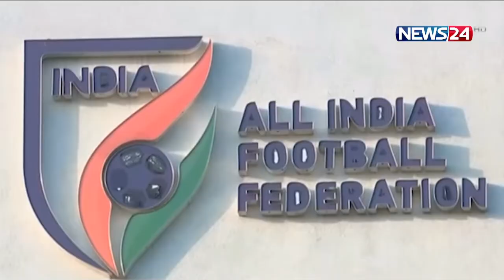সর্বভারতীয় ফুটবল ফেডারেশনকে অনির্দিষ্টকালের জন্য নিষেধাজ্ঞা । News24